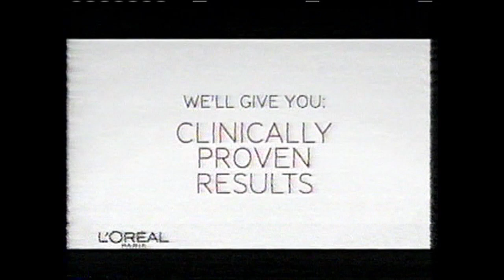CBS Commercials, February 16, 2009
From: eBay
Taken from The Bold and the Beautiful
Recorded off of KPHO from Phoenix, Arizona

1. Robson Resort Communities
2. Jeffrey Phillips
3. The RoomStore
4. 10:00 News Promo
5. ReBath
6. CBS 5 News
7. Rachael Ray Promo
8. Two and a Half Men Promo
9. Race to Witch Mountain
10. Hamburger Helper
11. Metamucil
12. Sears
13. Swanson
14. Treximet
15. Survivor Promo
16. Cici's Pizza Promo
17. Enbrel
18. Van de Kamps
19. L'Oreal
20. Gas-X
21. Frosted Mini Wheats
22. How I Met Your Mother Promo
23. Covergirl
24. Vagisil
25. Wendy's
26. Ambien CR
27. Triscuit
28. Pillsbury
29. Activia
30. CBS Tuesday Promo
31. Harper's Island Promo
32. CBS Wednesday Promo